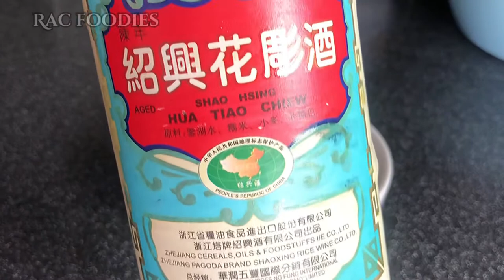Steamed Pompano with fermented black beans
Chinese steamed fish recipe
Pompano in black beans sauce
Fish recipe
ISDA RECIPE
Steamed fish

Music credit to ikson